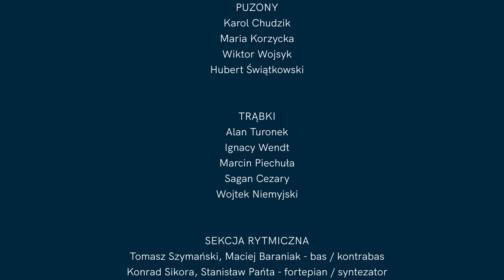Straight, No Chaser | Urszula Dudziak | Andrzej Dąbrowski | Chopin University Big Band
Thelonius Monk - Straight, No Chaser

Urszula Dudziak - wokal
Andrzej Dąbrowski - wokal
Chopin University Big Band
Piotr Kostrzewa - bandleader

Przygotowanie fortepianu: Wojciech Kuleczka
Nagłośnienie: Michał Bereza
Realizacja nagrania audio: Franciszek Penconek, Mikołaj Grzebieniowski, Paweł Rymuza
Opieka dydaktyczna: as. Bartosz Szkiełkowski
Obsługa sceny: Piotr Kosiński, Jakub Osmański
Oświetlenie: Piotr Sochaczewski